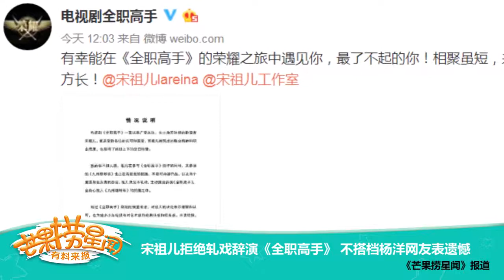《芒果捞星闻》：宋祖儿拒绝轧戏辞演《全职高手》 不搭档杨洋网友表遗憾 Mango Star News【芒果TV精选频道】